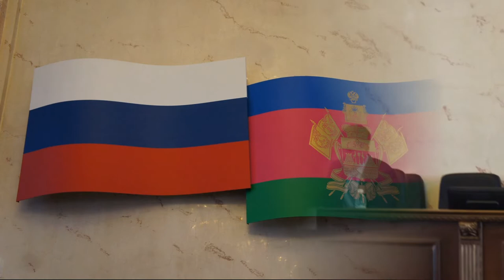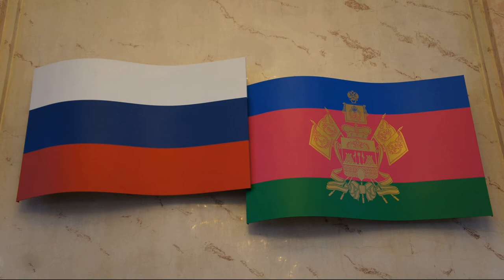Расширенное слушание в ЗСК по законопроекту о профилактике семейно бытового насилия. Часть 2.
17 декабря 2019 года в большом зале Законодательного Собрания Краснодарского края состоялось расширенное слушание по законопроекту "О профилактике семейно-бытового насилия в Российской Федерации".
Участники слушаний в ЗСК не только не поддержали этот законопроект, но резко и единогласно отвергли его.